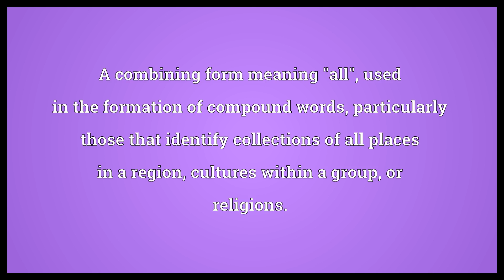Pan Meaning | Wordogram